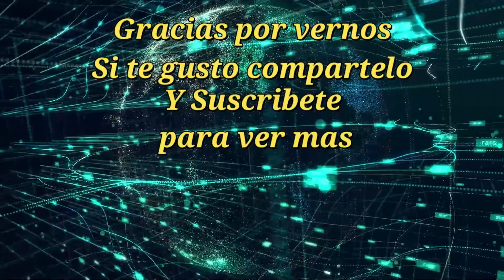La Banda le toca a Omar y Malena para que abran el baile con Hermanos Valenzuela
La bande les toca su primera cancion a los novios amenizo la Banda Hermanos Valenzuela